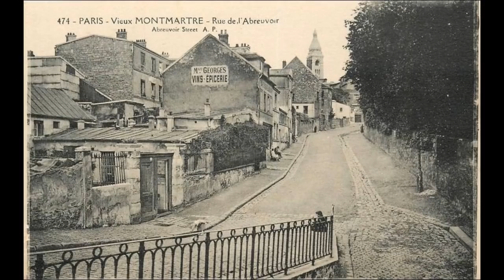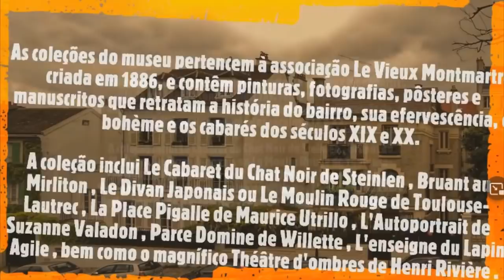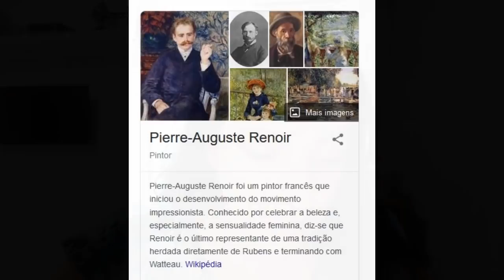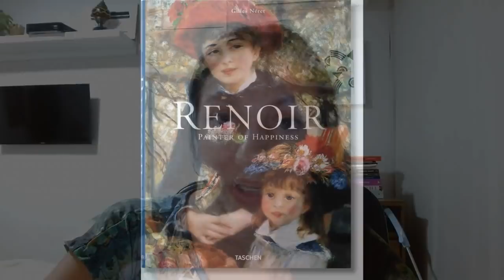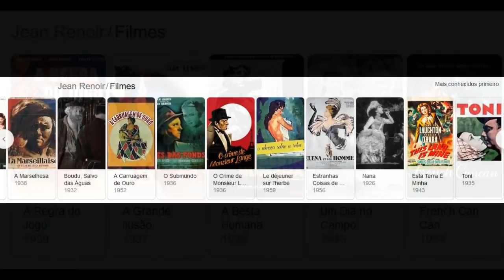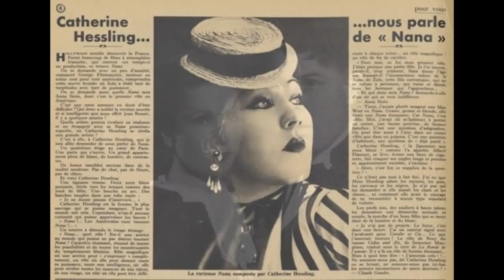Montmartre é uma Festa - Paris - Renoir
Venha conhecer a história de Montmartre, onde São Denis foi decapitado, e onde surgiram os cabarés. Entre no Museu de Montmartre, conheça os melhores pontos turísticos, saiba mais do Filme Renoir, sobre Jean Renoir e Catherine Hessling. Venha aprender e se divertir.